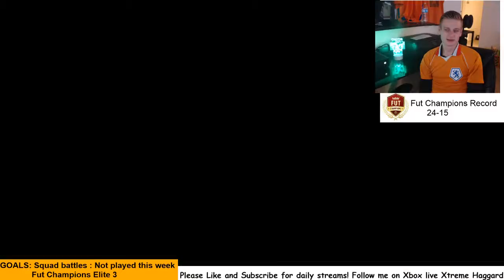Brand New Marquee match ups and Argentina v Brazil sbcs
Brand new marquee match ups everyone!!!
Everything has been completed as always and ill be submitting them in the video,

also sorry about the delay in the video, was suppose to come out yesterday but i was having technical difficulties with my inter webs.

this weeks mathc ups are!
Arsenal v Spurs
Atletico v Real Madrid
Rio ave v SC Braga
Monterrey v Tigres

Also path to glory Sbc Brazil v Argentina!

If you want to learn about me and who I am then you can visit my facebook page on overcoming difficulties and other changes in life!

This channel is going to be nothing but good vibes and fun and I look forward to having everyone come join me in the chats as we take on the best in the world at FIFA!!